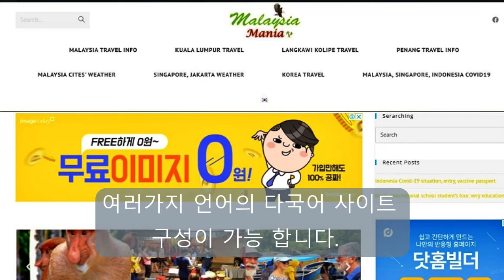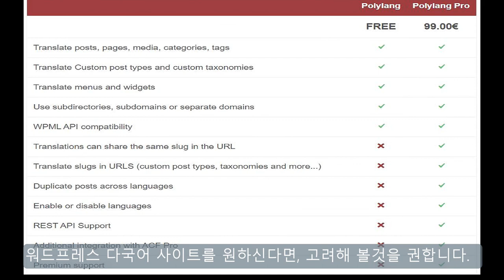워드프레스 다국어 홈페이지 사이트 플러그인 폴리랭(polylang) 추천 합니다.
여행 홈페이지를 폴리랭(Polylang) 플러근인으로 다국어 워드프레스 홈페이지 사이트를 만들었습니다. 여러 언어를 할 수 있으나, 일단 영어만 했습니다. 제 사이트 참조하세요